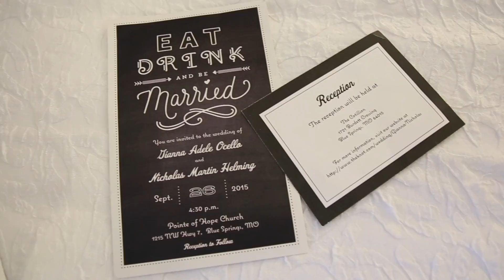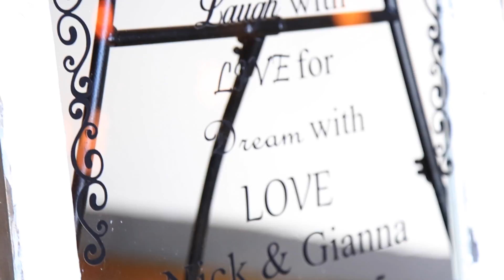Nicholas & Gianna Wedding Highlights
Congrats Nicholas & Gianna!